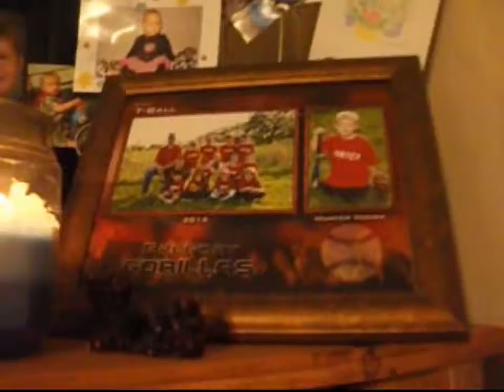Trains are SCARY!!! ... If you're two.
May 30: That train came and Vanna flipped!!! She loves them when she can watch them from in the house... but not outside. lol.